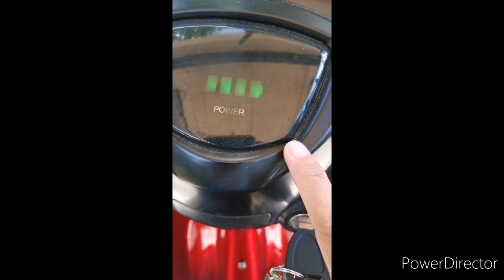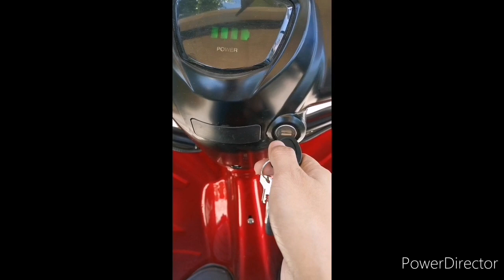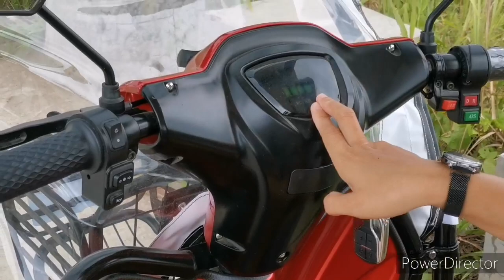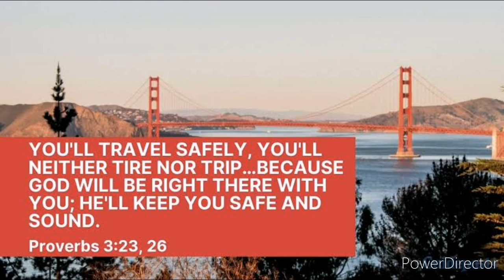"How To Drive Ecodrive Econo500 MP"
# Ecodrive # Econo500MP # Ecobike #2020

Hi Guys, thanks for popping by on our channel!

Today Rose shows us how to drive the Econo500 MP Electric Bike. It's been a blessing to us and may you learn more about it through this video.

We are not experts, but remember : Practice makes perfect and always check your mirrors! God bless.

Intro Music and Background : Sweet Love by PJ Mmbago (c) 2020.
Outro :Public Domain.